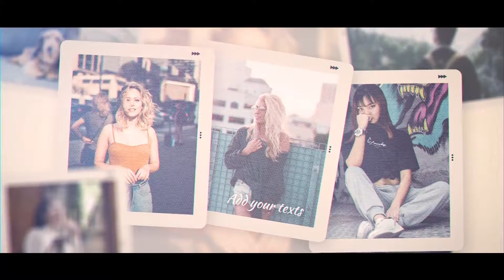Brush Memories-After Effects Template Videohive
This is a Stunning visual appealing presentation of brush paint slideshow. Make your promo looks way better and impress your clients in just hours. Just drag and drop your footage and change texts, then impress your clients with this amazing output. Easy to understand video tutorial included where I have covered how to use this template easily.

FEATURES

    RESOLUTION : 1920×1080 (30FPS)
    PLACEHOLDER : 19 Images/Videos and 12 Text holders
    PLUG-INS : No plug-ins required
    TUTORIAL : Easy to understand video tutorial included